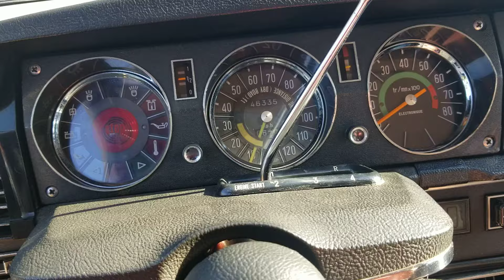Test drive on my 1975 Citroen DS23 Pallas Fuel injected citromatic with AC